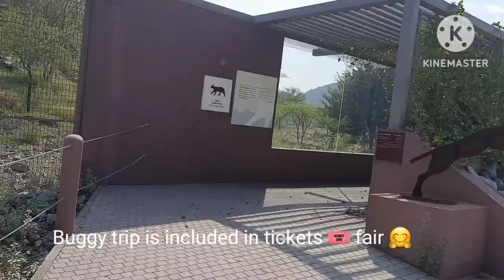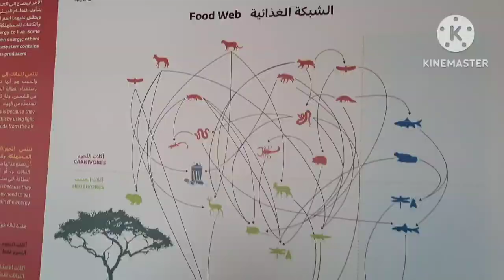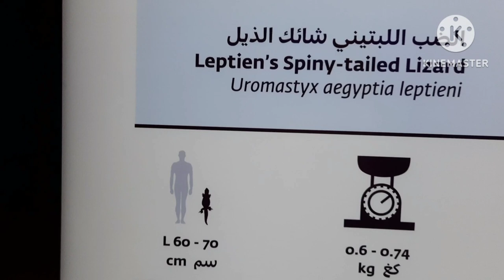place to visit Sharjah Reservoir Less than 20 Aed while kids go Free!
kalba Sharjah : كَلْبَاء, UAE, have a peaceful place and budget friendly where kids upto 12 years go Free and adults for 15 aed .